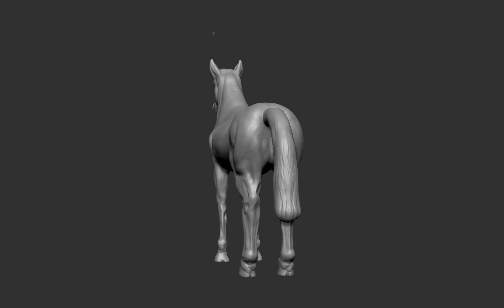Horse Sculpt WIP || Zbrush Practice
Horse Sculpt made from scratch using Zbrush. Practice work for understanding muscle flow and forms of quadruplet animals.
Made using dynamesh and retopology. UV done in Maya.

Final textured version will be ready soon.